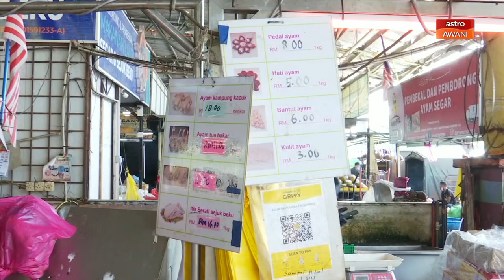Harga Meningkat | Bekalan terhad, ayam dijual RM12 sekilogram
Tinjauan Astro AWANI di Pasar Borong Selangor pada Sabtu mendapati harga ayam naik sehingga RM12 sekilogram berbanding sembilan ringgit sekilogram sebelum ini.

Malah ada peniaga yang terpaksa mengehadkan pembelian kepada pelanggan tetap mereka sahaja.